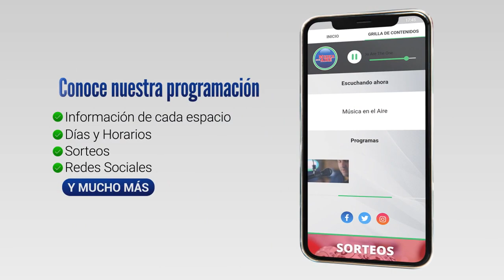El presidente de la República estuvo en la 5ta Fiesta de la Agricultura en Carmelo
La fiesta de la Agricultura se realizó en el Museo Roberto Fonte en el Kilómetro 260 de la ruta 97 a pocos kilómetros de la ciudad de Carmelo.
Una gran cantidad de público de la zona se hizo presente para disfrutar de diversas actividades como jineteadas, exposiciones de animales y demostraciones de laboreo de la tierra. El evento se realiza con el fin de recaudar fondos para un espacio propio para la exposición agrícola local. Durante casi 3 horas, el presidente de la República Luis Lacalle Pou recorrió el evento guiado por la organizadora y presidenta del museo Agricola de Carmelo, Nancy de León.

Así lo informó para Canal 5 desde Carmelo, Darío Izaguirre